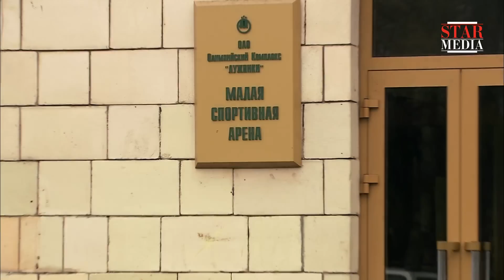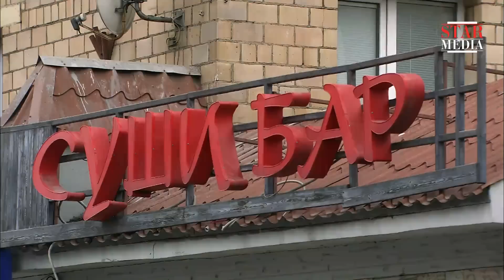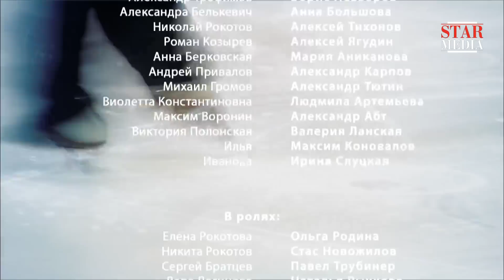Жаркий Лед. Сериал. 25 Серия. StarMedia. Мелодрама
Молодая талантливая фигуристка Наталья Трофимова и ее партнер Виктор Молодцов борются за первенство в чемпионате России. На кону поездка в  Европу на чемпионат по фигурному катанию. Соревнования подходят к концу, претенденты на победу уже определены. Понимая, что их шансы невелики, Наталья и Виктор идут на риск — включают в свою программу сложную поддержку. Однако во время выступления Виктор ошибается и роняет партнершу на лед... Врачи выносят Наталье жестокий приговор: ее травма несовместима с профессией фигуристки. Но для Натальи спорт — вся ее жизнь. И она настроена решительно снова выйти на лед...

Формат: сериал
Жанр: мелодрама
Год производства: 2008
Хронометраж: 100x45 минут
Режиссеры: Олег Ларин, Михаил Кабанов, Владимир Филимонов, Анарио Мамедов
Сценарий: Владимир Дьяченко, Амет Магомедов, Светлана Королева, Игорь Митюшин
Художник-постановщик: Константин Винокуров
Операторы-постановщики: Артур Разаков, Максим Черков, Анна Куранова
Композитор: Сергей Парамонов
Продюсеры: Виталий Бордачев, Влад Ряшин
В ролях: Екатерина Гусева, Роман Костомаров, Анна Большова, Алексей Ягудин, Алексей Тихонов, Александр Тютин, Борис Невзоров, Людмила Артемьева, Мария Аниканова, Александр Абт

Смотреть онлайн бесплатно "Жаркий Лед"